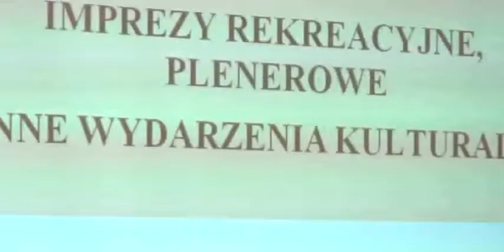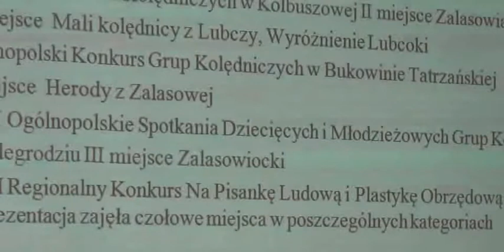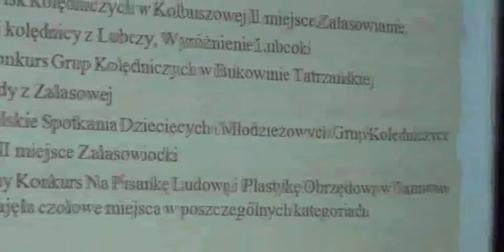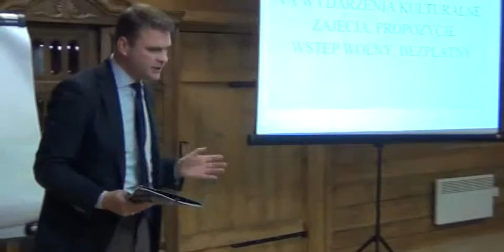Konsultacje cz3 - wystąpienie Dyrektor Ośrodka Kultury